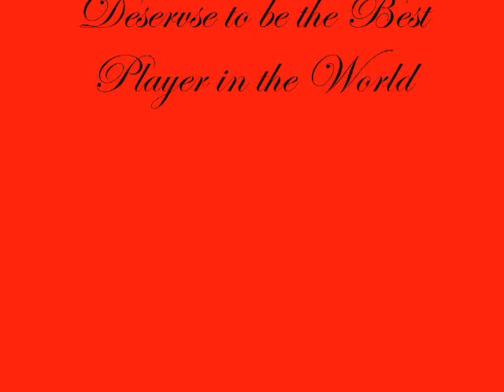The Perfect Winger: Cristiano Ronaldo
Songs:
1. Returns A King- Tyler Bates
2. Fatal- The RZA
3. Crack Addict- Limp Bizit